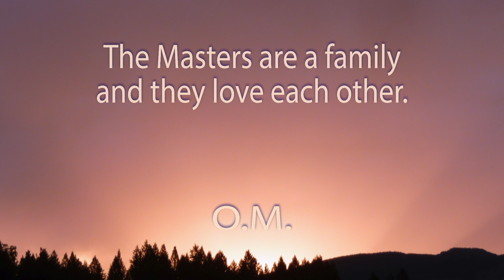One Minute Meditation. Change Direction.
They are not jealous. They are only unhappy if the disciple, instead of entering this family, descends into the mud. Otherwise, they rejoice if the disciple loves Christ and all the Masters. One must not make attempts at descent to vary one's occupations, for in this case the Master will be very displeased. he tells himself that this disciple is going to lose his joy, his peace, his light in the darkness. The Masters know that, in the sublime regions, there are infinite variations, and that in these regions it is not criminal to vary, because it is always light, pure, divine. These changes are natural, normal, but to change in another direction, as humans understand it, is the cause of all unhappiness.